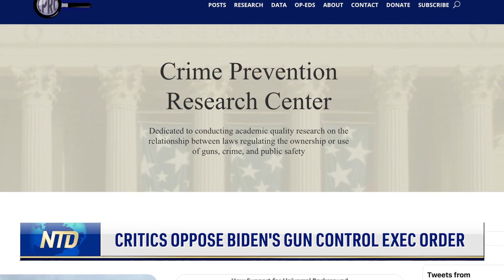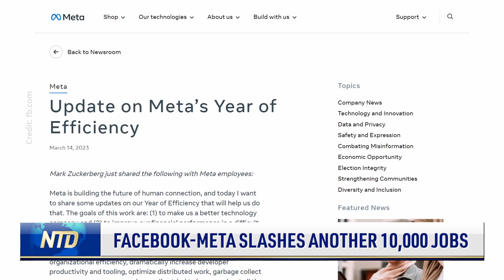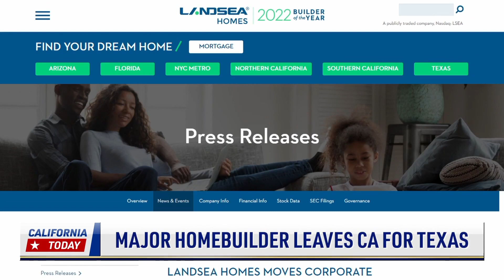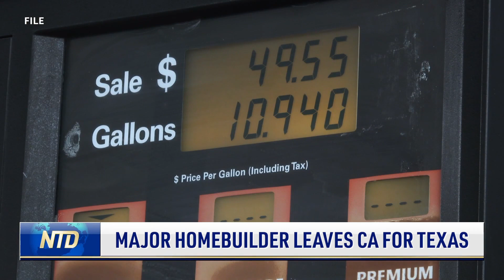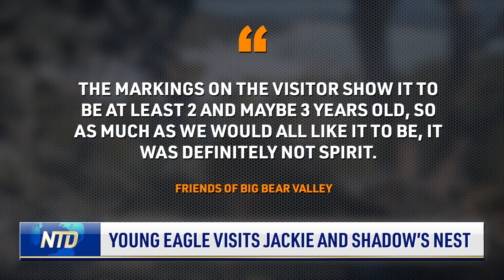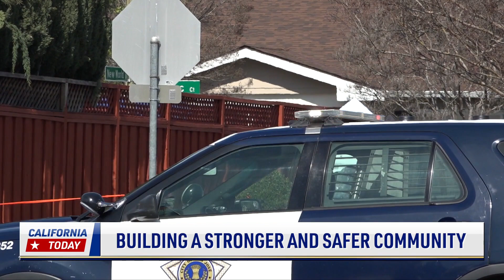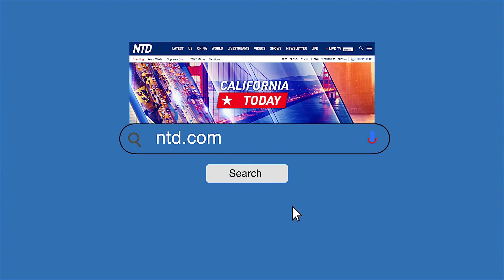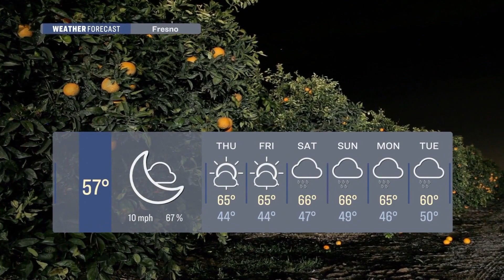Evacuations Due to Flooding; Charlie Kirk Speaks at UC Davis | California Today - Mar. 15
California’s recent extreme weather has created many disasters and problems; president Biden announced a new gun control executive order; a conservative activist visited U-C Davis to talk about American values.

Tech companies continue to announce more layoffs; the famous bald eagle pair in Southern California recently had a surprise, but uninvited, visitor; and San Jose's locals celebrated their community.

00:00 Introduction
00:50 Storm Left Broken Windows, Stranded Cows
03:17 Evacuations Lifted as Floodwater Recedes
05:00 Critics Oppose Biden's Gun Control Exec Order
08:39 Turning Point USA Founder Speaks at UC Davis
12:07 Facebook-Meta Slashes Another 10,000 Jobs
13:44 Major Homebuilder Leaves CA for Texas
15:05 Young Eagle Visits Jackie and Shadow’s Nest
16:29 Lifeguard Saves Puppy That Swam Too Far
17:10 San Jose Citizen of the Year Award

🏀 Sports
20:01 Lakers out Soar Pelicans
21:04 Sharks Eliminated from Playoff Contention
22:15 Kings Seclude Islanders in Victory